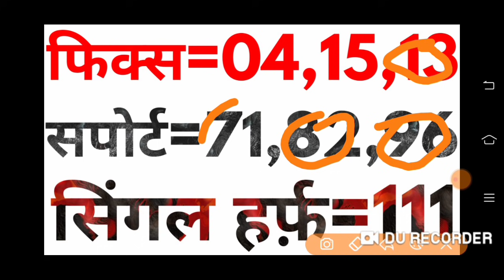07June दिसावर मैं देखो सिंगल जोड़ी का खुला तांडव